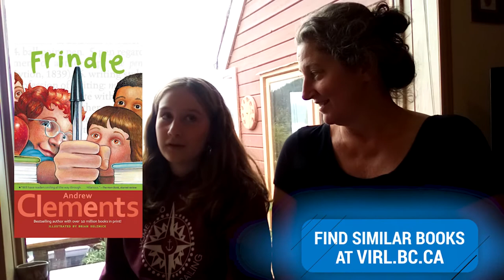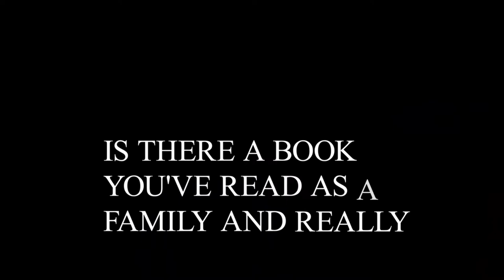Reader Of the Week: The Dyck Family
Happy Literacy Month! Join the Dyck Family, which includes a teacher, a literacy advocate and four active Port Hardy library users, as they share what the library means to them.